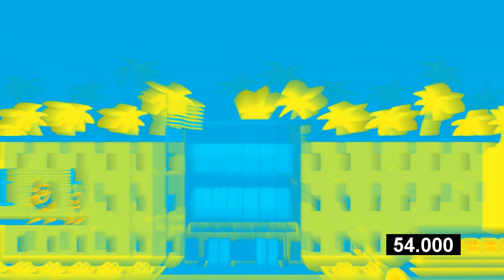Veg Replace Tennis BFB Character Of The Month Firey Rounds